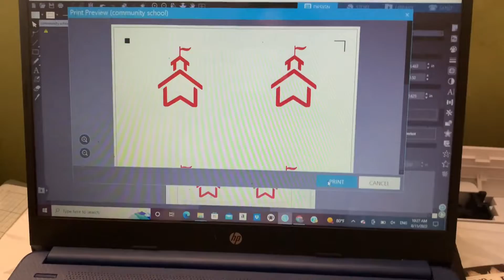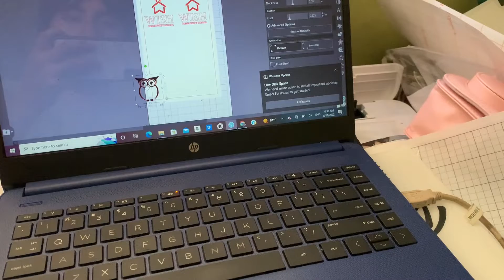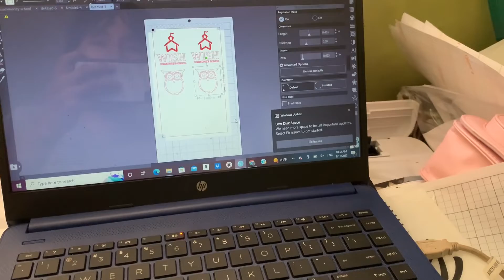A Day In The Of A Small Business Owner (custom shirts, custom stickers, diy)